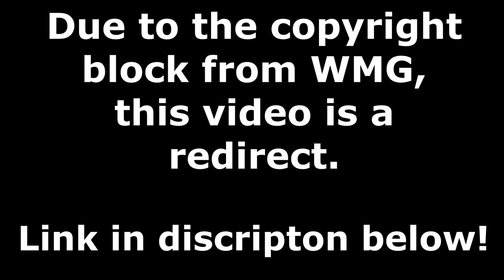Burning Mare VIII Infinite Live Performance by Drumstick Pony [REDIRECT]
▶Products used in this video:
▶Zildjian Planet Z Crash Cymbal (ZP16C), Zildjian I Family Mastersound Hi Hat 14", Zildjian ZHT Fast 14" Crash Cymbal, and Zildjian Planet Z Crash Ride Cymbal (ZP18CR) (I am in no way affiliated with or endorsed by Zildjian)
▶Vegas Pro 19 for editing
▶REAPER for recording, mixing, and mastering.